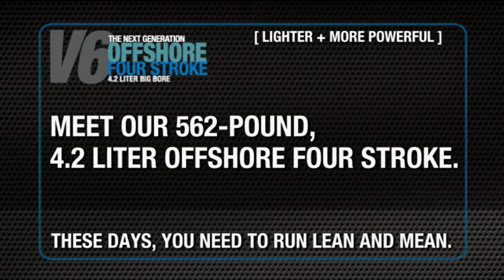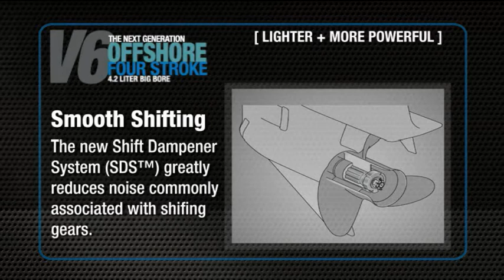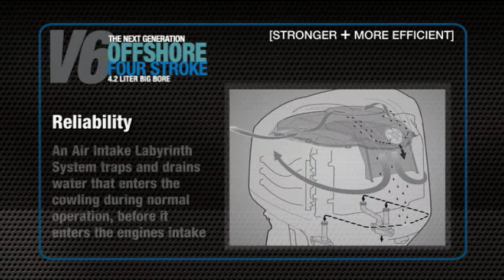V6 Offshore Series